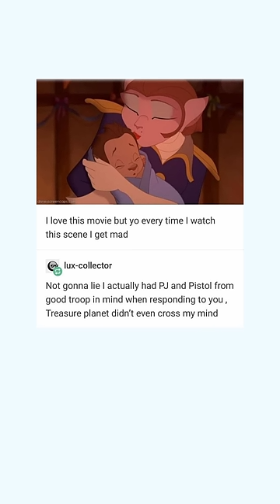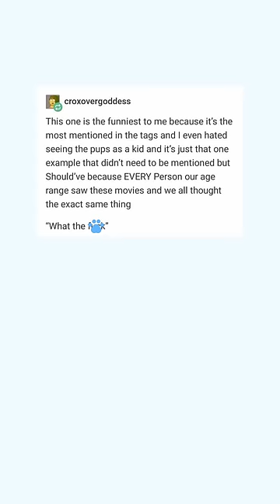Full Video: Disney Vs DreamWorks Kids